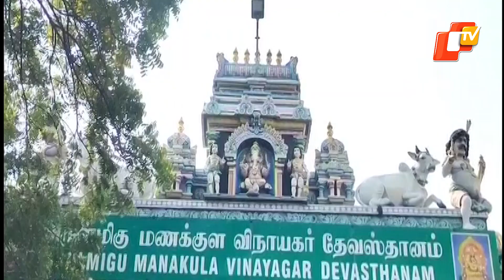Temple Elephant Lakshmi Gets A Grand Farewell After Sudden Demise | OTV News English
Temple Elephant Lakshmi Gets A Grand Farewell After Sudden Demise